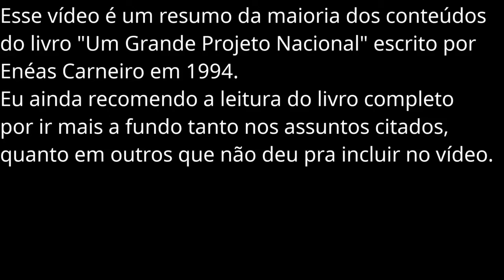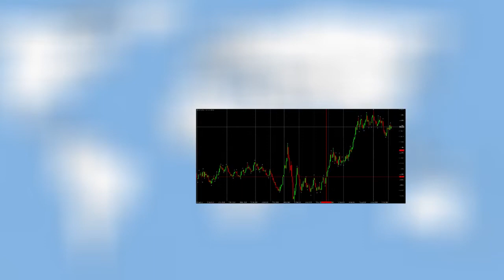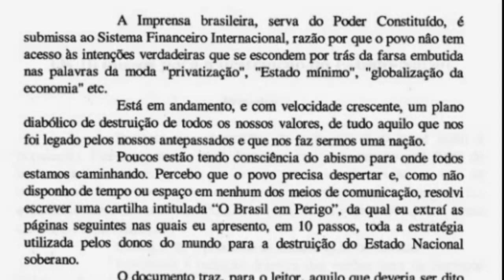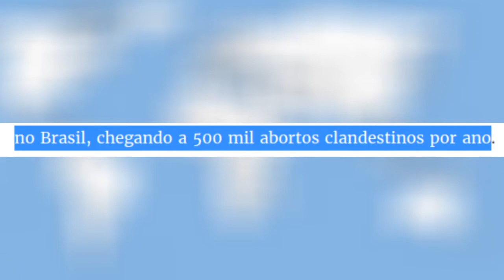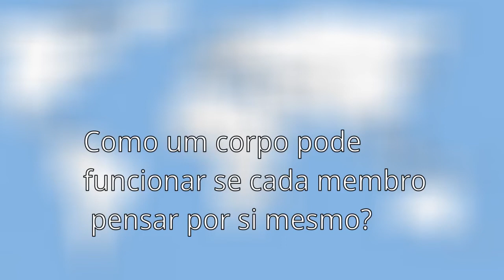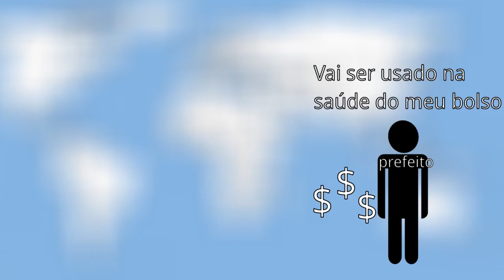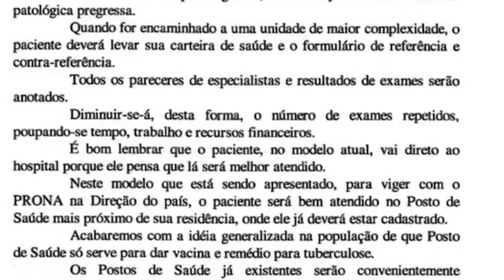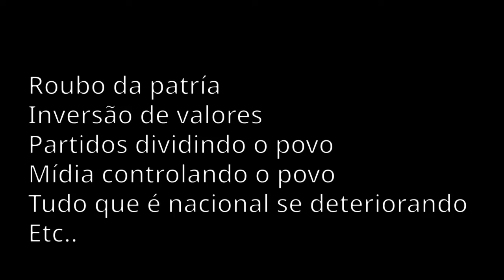Um Grande Projeto Nacional:O que o PRONA faria se fosse eleito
Estou de volta, finalmente, esse vídeo é uma simplificação de tudo que foi escrito no livro do Dr. Enéas Carneiro "Um grande projeto nacional" de 1998.